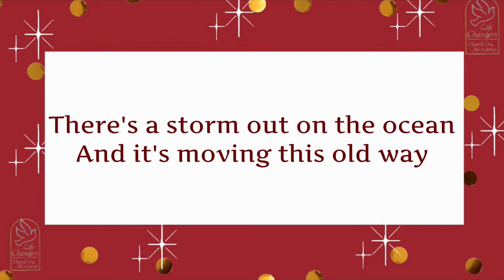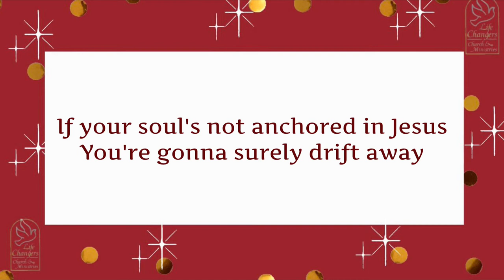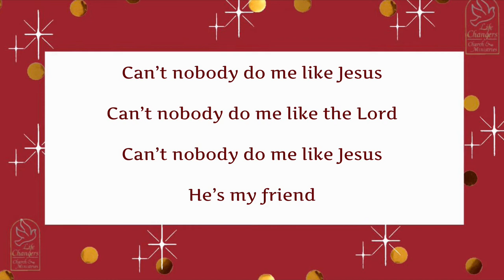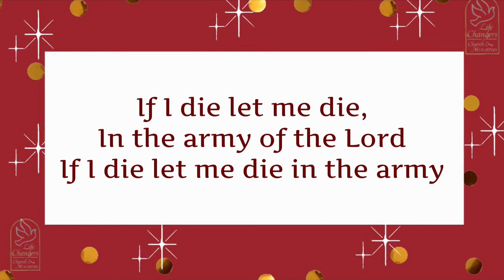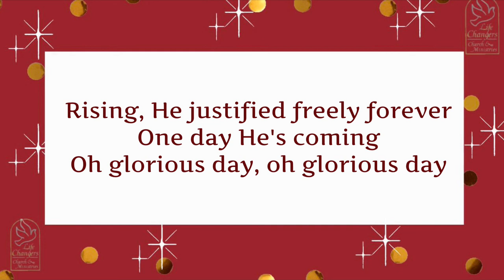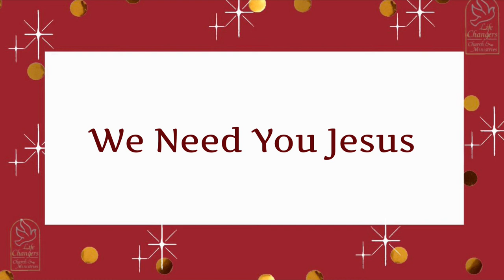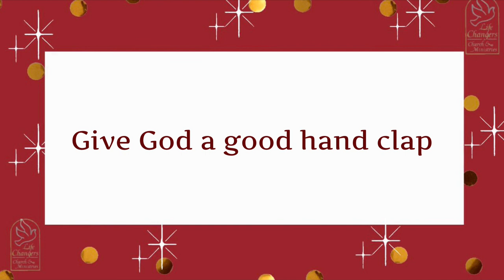Medley Life Changers Church Praise and Worship Team.